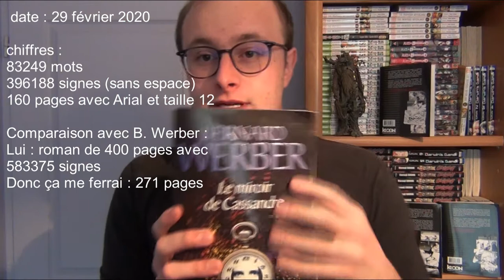Vlog #6 : j'ai terminé la première version de mon livre !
J'ai décidé de participer au concours de SF Folio pour publier un roman !

Dans cette vidéo je vous présente les dernières nouvelles de mon aventure sur l’écriture de mon roman :
- Les chiffres,
- Une procrastination pour finir le livre,
- Réflexion sur la réécriture de mon livre,
- Petite période de pause.

Qui suis-je ?

Je m’appelle Christophe et comme tout un chacun j’essaie de vivre une belle vie. Après un coup dure de la vie, j’ai décidé de partager mes expériences des aventures que j’entreprends pour chercher un sens à ma vie et qui vaut la peine d’être vécu pour moi.
Comme j’adore lire, j’ai toujours cherché – depuis que j’ai un ordinateur entre mes mains – à écrire moi-aussi mais ça a toujours échoué que ce soit avec des romans ou des nouvelles. Pour réussir à écrire au moins un roman dans ma vie, j’ai décidé de rendre publique ma décision pour me forcer à continuer d’écrire !
Est-ce que l’écriture deviendra mon métier ? Réponse début mai 2020 !